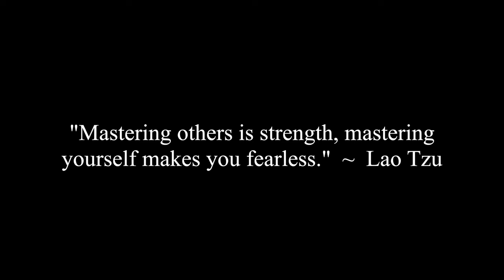Mindset: How Becoming Wealthy Can Change Your Persona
Caroline, Erica, Joshua and Corey discuss a question on mindset and how becoming wealthy can change your persona.